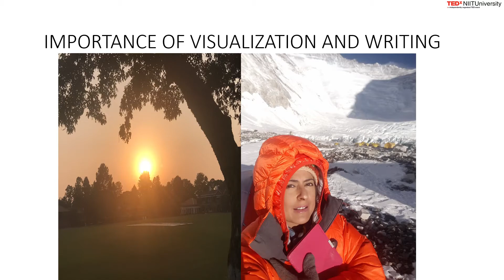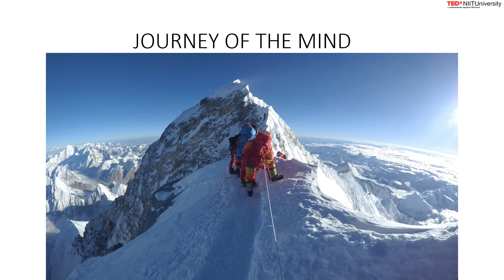Become who you aspire to be | Sangeeta Sindhi Bahl | TEDxNIITUniversity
Her talk was titled 'Become Who You Aspire to Be,' where she discussed the significance of venturing outside of your comfort zone and how one must have the vision and passion to soar high and touch the sky if we are to realize our ambitions. Sharing with us her life story, she explained how she was able to conquer multiple peaks with zeal and drive and even though people will constantly attempt to tear you down, at the end of the day, we need to be clear-headed and unshakeable. Her talk was presented at a TEDx event, which was organized independently by a local community but followed the TED conference framework.
 Sangeeta S Bahl is a rarity in a sea of normality, hailing from the snow-capped heights of Jammu & Kashmir and endowed with strength, beauty, and unrivaled intelligence. It was in
In December 2011 she climbed her first peak, Mt. Kilimanjaro in Africa. At the age of 53, she became the oldest Indian woman to reach the world's tallest mountain peak, Mount Everest. She is currently the Founder-Director of Impact Image Consultants, a Gurgaon-based image consultancy. She runs Impact Mountaineering, an adventure company that she kickstarted after she became a climber of repute. This talk was given at a TEDx event using the TED conference format but independently organized by a local community.